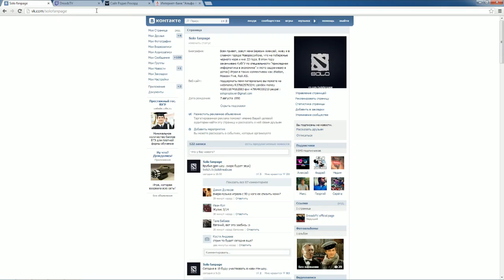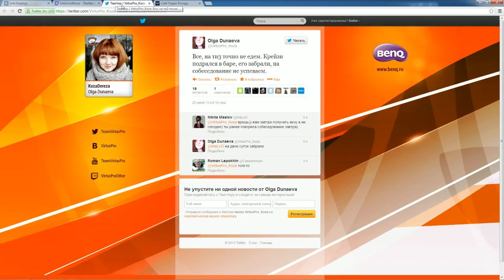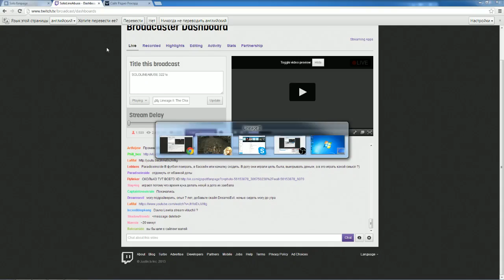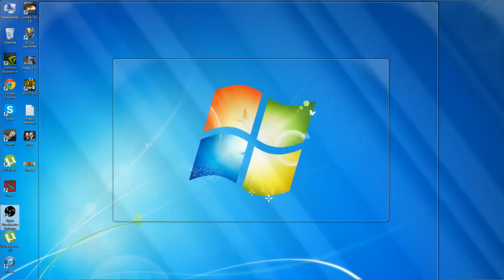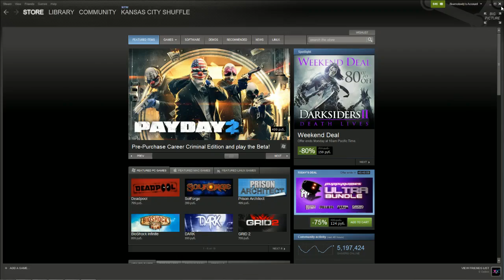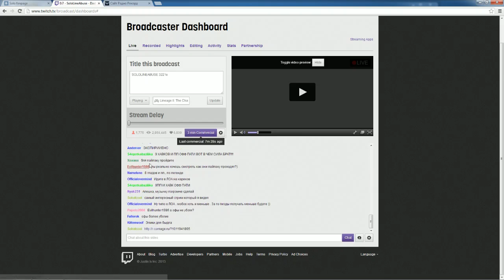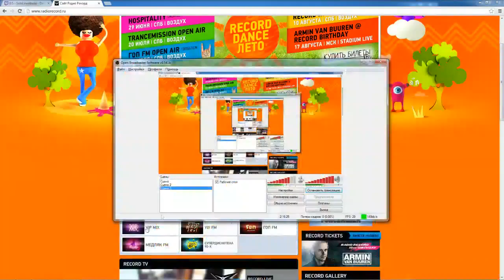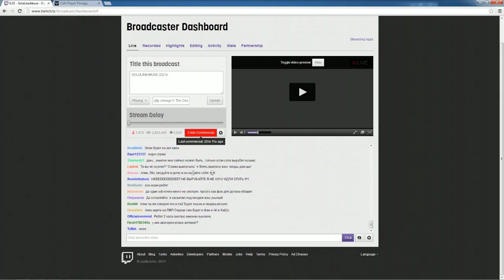Special Edition: Solo и компания играют в Lineage2 /часть 4/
Запись стрима от Sololineabuse от не нашел, какого числа.
К сожалению, могли быть пропущены некоторые микромоменты, так как VOD того стрима сохранился в нескольких частях.